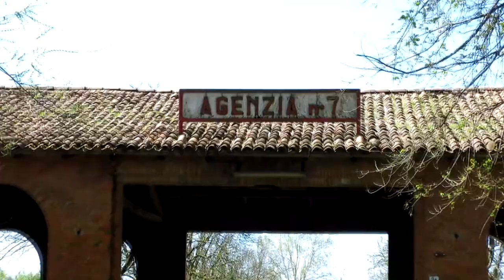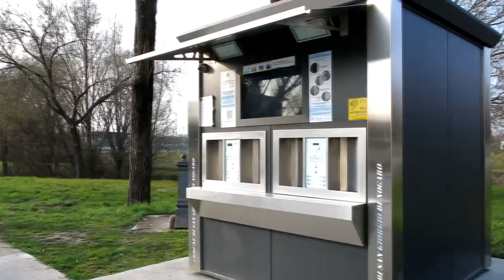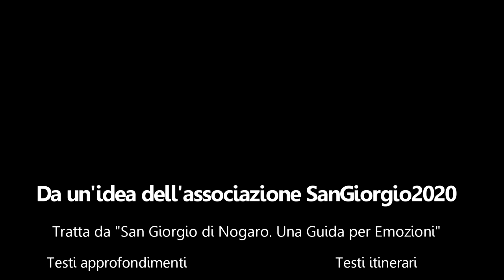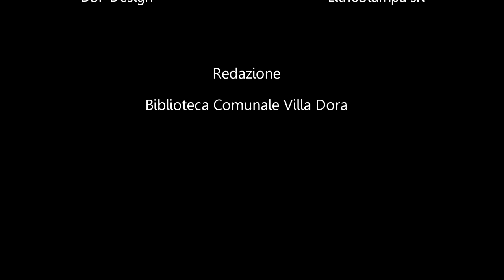Una guida per emozioni - Emotions in San Giorgio di Nogaro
Un piccolo assaggio dei video girati per "San Giorgio di Nogaro. Una Guida per Emozioni...
Discover more about it at sangiorgio2020.wordpress.com

Titolo: Every song (talk about us)
Autore: UMF sonica
Scritta, registrata e prodotta da:
Giacomo Bonutti
Andrea Passalenti
Matteo Piccini
Federico Taverna

©Associazione S@nGiorgio2020